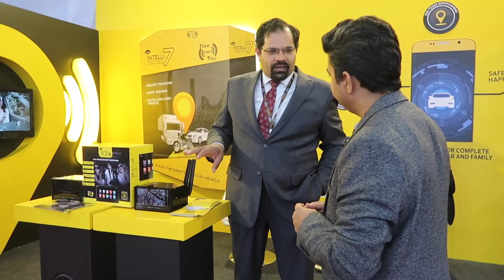GTUTeam At AutoExpo2018, Concept Cars, New Bikes, Modified Thar, Electric Cars, GTUVlog #53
This is a short vlog of how our day went at auto expo, it has some future cars, electric bikes, customised thar as well, more to come in following videos.

( Why? For Real Time Tech Updates, Micro Vlogs and More)

4. India Rank